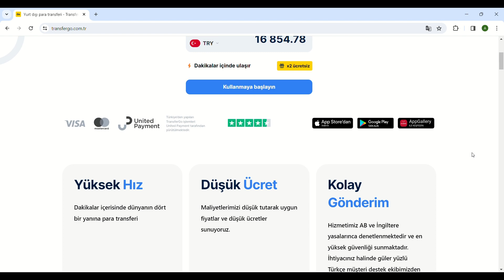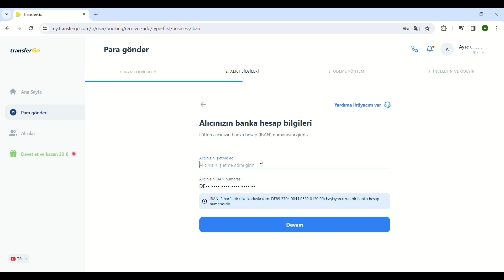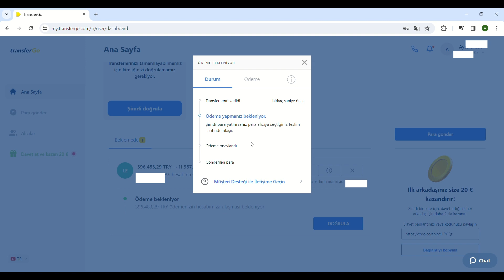2024'te Transfergo kullanarak bloke bir hesaba nasıl para aktarılır!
Bloke hesabını açarken en iyi tercihi yaptın ve şimdi Coracle bloke hesabına nasıl para transferi yapabileceğini araştırıyorsan senin için güzel bir çözümümüz var. Partnerimiz TransferGo ile hızlı ve hiçbir sürpriz ücretle karşılaşmadan yurtdışına kolayca para transferini gerçekleştirebilirsin.

Bu videoda transfer için nelere ihtiyacın var, TransferGo'yu nasıl kullanırsın tüm adımlarıyla anlattık.

00:00 Bloke hesabına para transferin için bizim önerimiz
00:25 İhtiyacın olan her şey portalında
00:35 Transfer detaylarını nerede bulursun
00:46 TransferGo ile nasıl Almanya'ya para transfer edilir?

Sağlık sigortası ve seyahat sağlık sigortası için Prime paketlerimize göz at. Vizen için bloke hesap ve sağlık sigortası ihtiyaçlarını Prime bonusun ile çok daha uyguna, tek bir yerden tamamla.
Prime avantajlarından yararlanmak istiyorsan portalından kolayca hesabını yükseltebilirsin.

Tüm Yeniliklerden Haberdar Olmak İçin:

🖥️ Türkçe Websitemiz: Coracle | #1 Blocked Account & Health Insurance in Germany

🔔 Telegram Türkiye: Coracle - Bloke Hesap & Sağlık Sigortası - Almanya Vize, Üniversite, Dil Okulu, Erasmus

"Arkadaşına Öner " programımızla referans linkini kullanarak bloke hesabını açan her bir arkadaşın için 10 euro sen 10 euro arkadaşın bonus kazanıyor!